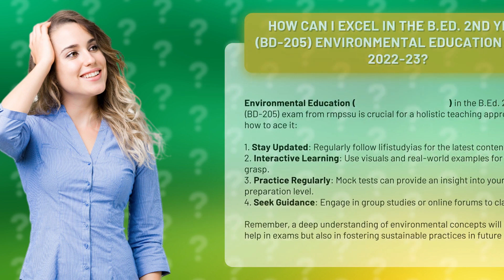How Can I Excel in the B.Ed. 2nd Year (BD-205) Environmental Education Exam 2022-23?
Mastering Environmental Education: Tips to Excel in the B.Ed. 2nd Year Exam • Mastering Environmental Education • Discover the key strategies to excel in the B.Ed. 2nd Year (BD-205) Environmental Education exam. Learn how to stay updated, use interactive learning techniques, practice regularly, and seek guidance for a holistic teaching approach. Enhance your understanding of environmental concepts and foster sustainable practices for future students.